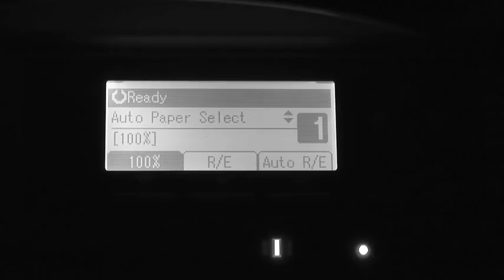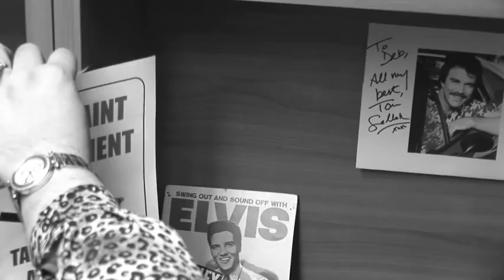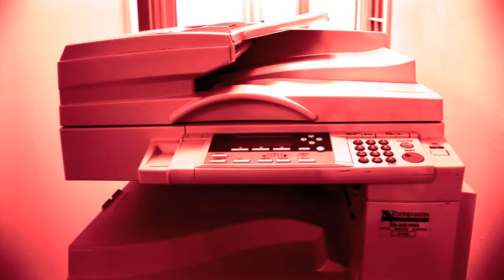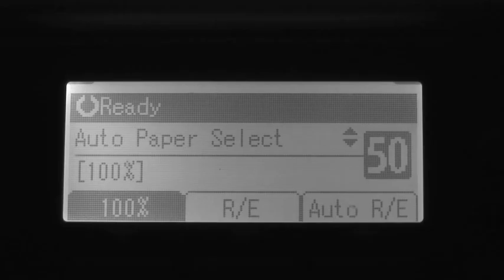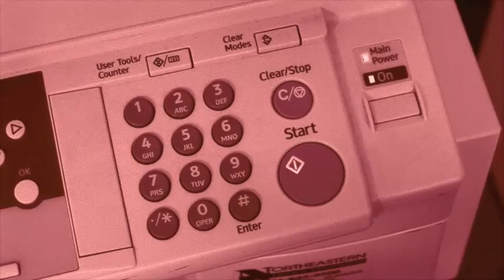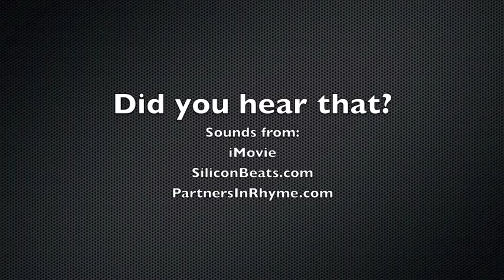Clerical (T)error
This film was inspired by Ray Bradbury's short story, "The Small Assassin."

The basic plot of the story is as follows:
Alice just gave birth to a baby and she's convinced it is trying to kill her.  Her husband assures her it's all in her head, while her doctor claims she's suffering from postpartum depression.  These diverging opinions drive the action of the story, leading up to the end in which the reader finds out that, yes, the baby was indeed trying to kill Alice and succeeds not only in killing her, but her husband as well, and perhaps the doctor too, as Bradbury leaves us suspended on the fate of the doctor at the close of the story.

Using the basic plot and conflict listed above as a spring board, this film takes place in a modern office work environment, where Alice is replaced by a male office assistant and the killer baby is replaced by a dangerously dysfunctional copy machine.